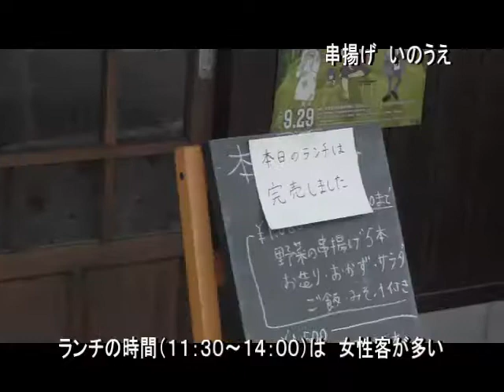串揚げ いのうえ オススメの店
どーなってる東大阪　オススメの店　｢串揚げ　いのうえ｣は石切駅前
にある。美味しい串を　ゆったりと　楽しめるお店です。